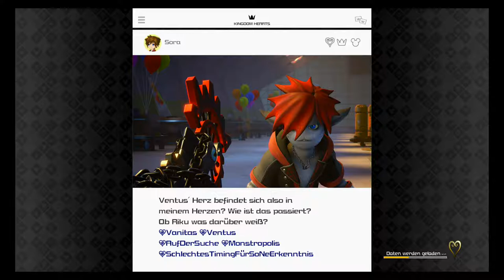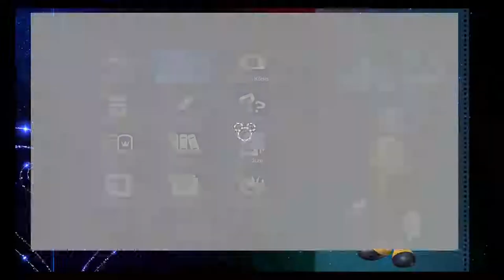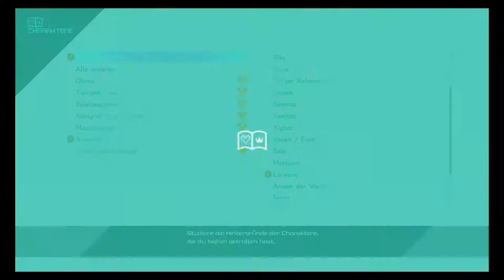Arendelle - Kingdom Hearts 3 (Blind, Deutsch, German, Let's Play)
Square Enix
and Disney